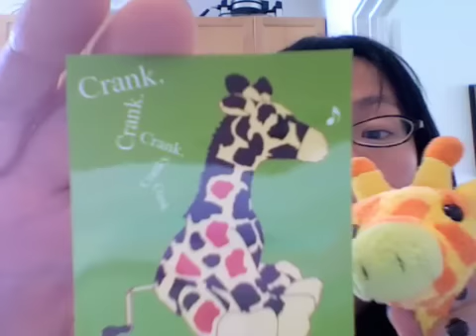Original: Freddie Goodtime by Jane Lui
Music/Lyrics written by Jane Lui
my song about imaginary friends.
opening jig written by James & Mark Ritts, the favorite men of my the world. (played by james)

David Choi also has a ton of footage.
i'm jealous of him and his Flip.

I'd love for you to hear my music. Pick your poison!